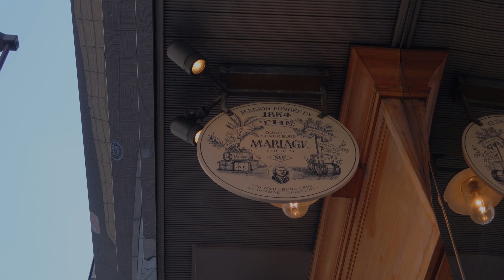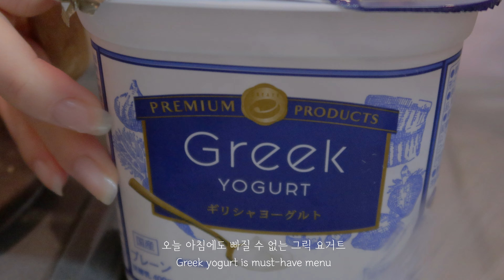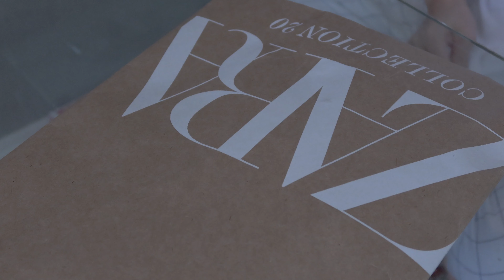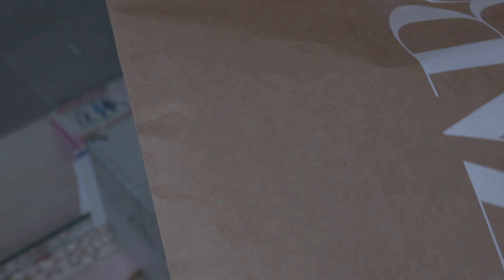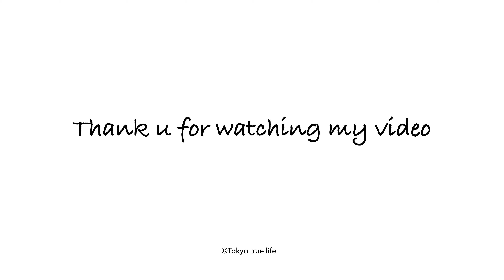[도쿄 직장인 일상 브이로그] 신주쿠 마리아쥬 프레르 티룸, 신오쿠보에서 찾은 한국식 곱창구이 맛집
도쿄에 거주하고 있는 디자인 계열의 평범한 직장인이에요.

제가 좋아하는 곳과 좋아하는 것들 그리고 맛있는 음식들과 카페 등등 공유하고 싶은 것들을 담고 있는 일상 브이로그 채널 입니다.

저와 비슷한 취향을 가지신 분들에게 바치는 영상 입니다 😘

🔽  마리아쥬 프레르 신주쿠점
〒160-0022 東京都新宿区新宿３丁目１４−２５
🔽  홍대 곱창고 신오쿠보점
〒169-0072 東京都新宿区大久保１丁目７−１９

Secret Crush - Vendredi